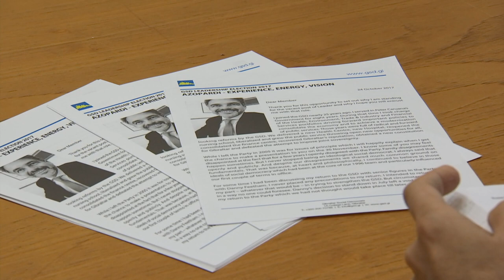Elliott Phillips appointed GSD's Parliamentary Leader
Elliott Phillips has been appointed the Gibraltar Social Democrat’s Parliamentary Leader. The New Leader of the Party, Keith Azopardi, revealed new shadow responsibilities today, which will take effect as from the 18th of this month. Mr Phillips’ appointment is, however, immediate.